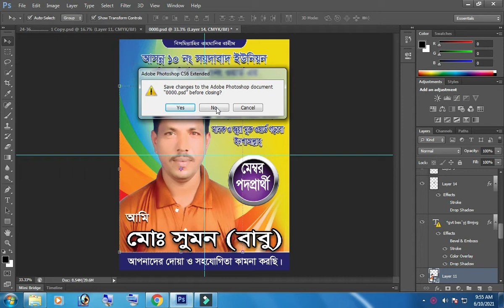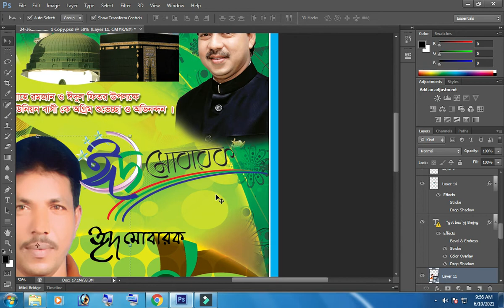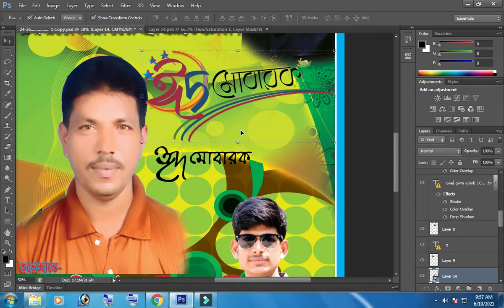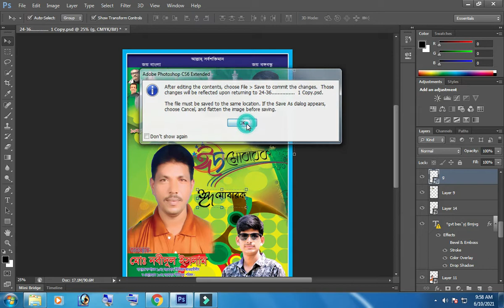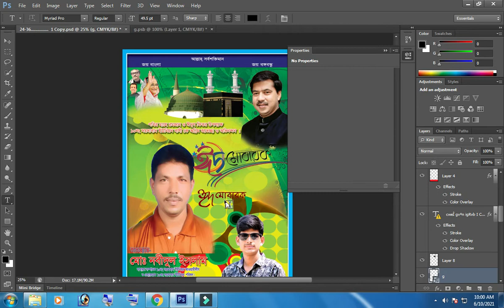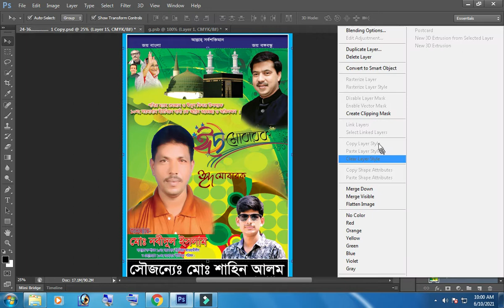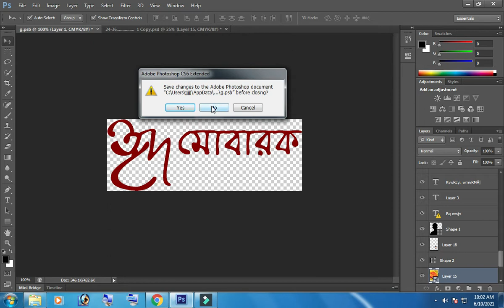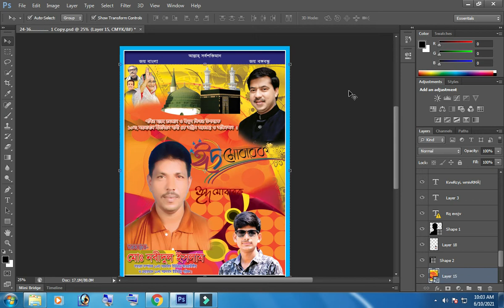Eid Mubarak Poster Design || ঈদ মোবারক পোস্টার ডিজাইন ফটোশপ বাংলা টিউটোরিয়াল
This is a educational Channel, Photoshop Tutorial, my ullapara, Photoshop Tutorial in Bangla

plz watching my video and password show 123

Eid Mubarak Poster Design ttps://